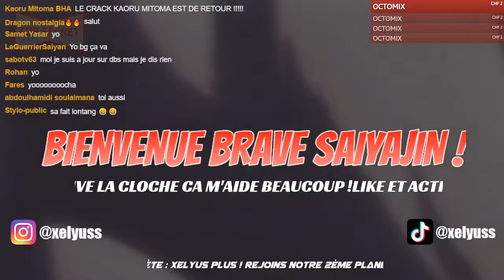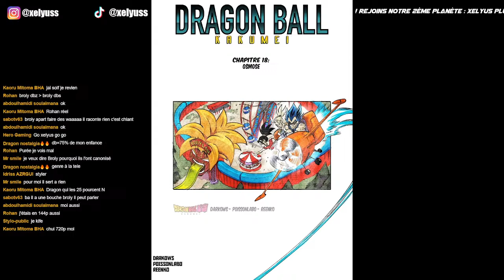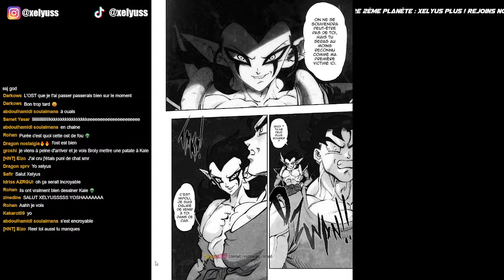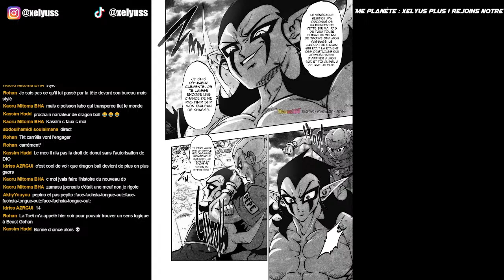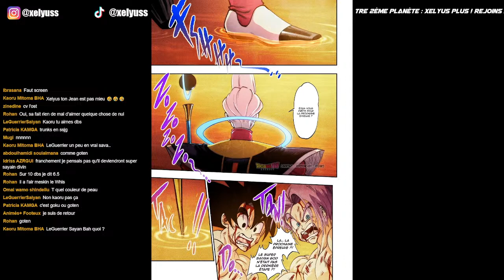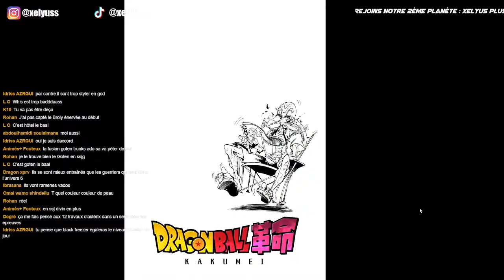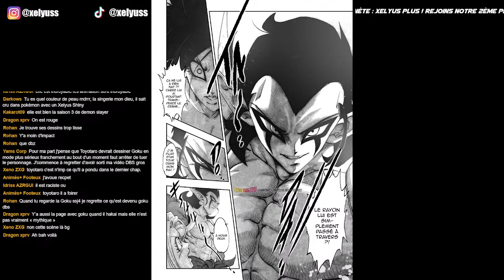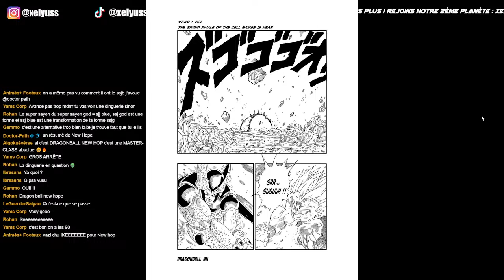🔴LIVE DRAGON BALL KAKUMEI VF LECTURE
YOSHAAA tout le monde ! C'est Xelyus pour un tout nouveau live sur Dragon Ball Kakumei !

J'espère que ce live vous aura plu et si c'est le cas n'hésitez surtout pas à vous abonner tout en activant la cloche, à lâcher un pouce bleu et à partager mes vidéos !

*Présentation :

BIENVENUE, DANS CE LIVE SUR LA SUITE DE DRAGON BALL SUPER : DRAGON BALL KAKUMEI !
Créé comme une suite à Dragon Ball Super par Darkows, Poisson Labo et Reenko, Dragon Ball Kakumei se déroule peu de temps après le Tournoi du Pouvoir et le film Dragon Ball Super Broly.

Intitulé « Le Dernier Entrainement de Son Goku », ce premier chapitre de 82 pages nous plonge très vite dans un combat spectaculaire entre Goku et Beerus, dont certaines planches nous ont vraiment bluffés. Pendant ce temps, les anges sont conviés au Palais du Grand Prêtre, ce dernier doit leur révéler certaines choses d’une grande importance, dont Zen’ô lui-même doit être tenu à l’écart. Le vœu de C17 de ressusciter tous les univers lors du Tournoi du Pouvoir n’a semble-t-il pas eu que des conséquences positives pour la paix.

©️Bird Studio/Shueisha, Fuji TV, Toei Animation

COPYRIGHT - Dragon Ball Z by ©️ Toei Animation
COPYRIGHT - Dragon Ball by ©️ Akira Troiyama - Shūeisha (Japan)
COPYRIGHT - Dragon Ball Super / Kai / GT by ©️ Toei Animation